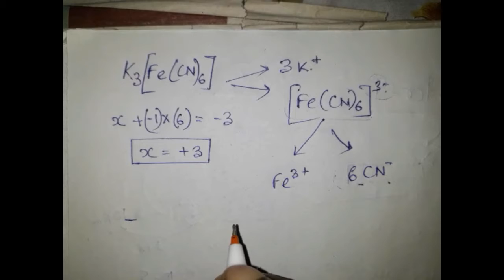জটিল যৌগের IUPAC নামকরণ | IUPAC Nomenclature of Coordination Compunds | Class XII - CBSE WBCHSE ISC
In this video we will learn how to assign IUPAC nomenclature to coordination compounds, we will learn the the term like ligands, coordination entity and will practice the nomenclature.
এই ভিডিওতে আমরা জটিল যৌগের নামকরণ কীভাবে করতে হয় সেটা শিখব।

If You Like To See Life, Through Lens Then Please Click The Link Below Channel Name : Saminjan Life Through Lens